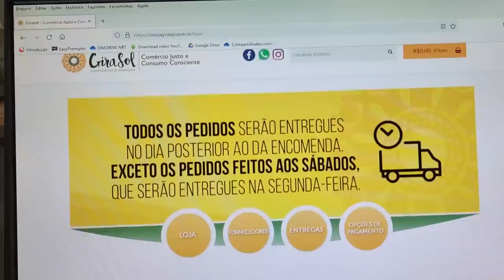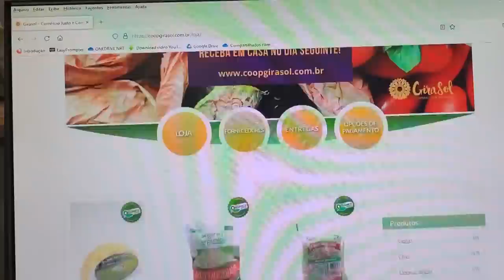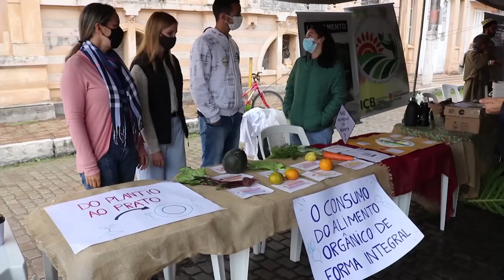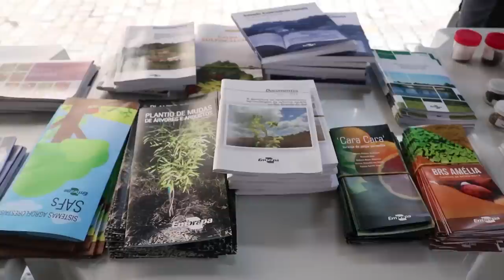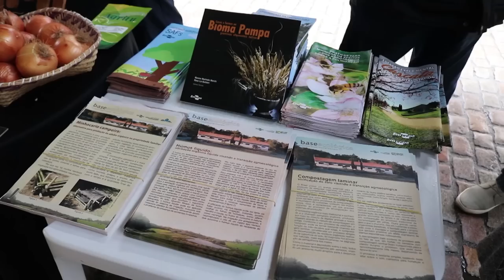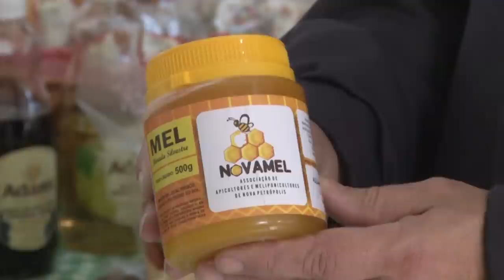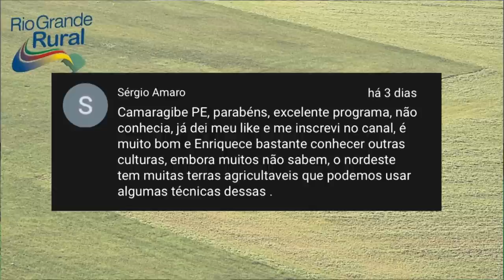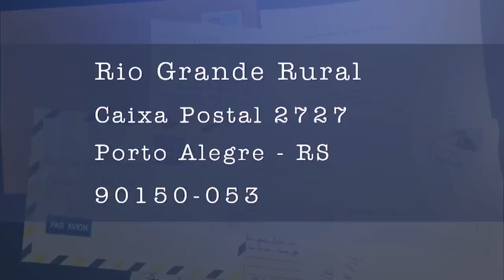RIO GRANDE RURAL #1227 - edição completa (03/07/2022)